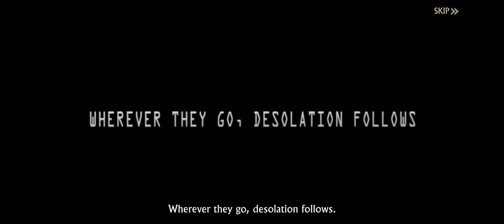Realm of Mystery Gameplay Android APK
In the thrilling world of "Realm of Mystery," a vast medieval continent sprawls under the shadows of eternal war. Kingdoms clash and tribes battle across landscapes brimming with dense forests, towering mountains, and roaring rivers. This realm, alive with mythical beasts and bizarre creatures, beckons the brave to test their mettle.

Players may don the mantle of a valiant knight or a seasoned soldier, diving into the heart of conflict, leading armies in grand campaigns, or carving out their own kingdom amidst the chaos. Alternatively, the life of an adventurer awaits those who prefer the thrill of discovery, offering endless opportunities to explore the continent's hidden corners, undertake perilous quests, and face formidable foes in combat.

Magic courses through the veins of this world. Ancient wizards and cunning sorcerers wield arcane spells that can sway the tide of battle, mend deadly wounds, or even foretell the future. The air is thick with the power of old gods and spirits, whose ancient legacies can shape the destiny of the world itself.

"Realm of Mystery" is a portal to a medieval world saturated with warfare, adventure, and supernatural forces. Here, every path is open and glory awaits any who dare to take it.

🔥🔥🔥 DOWNLOAD 🔥🔥🔥

Online/Offline? ➡️ Online